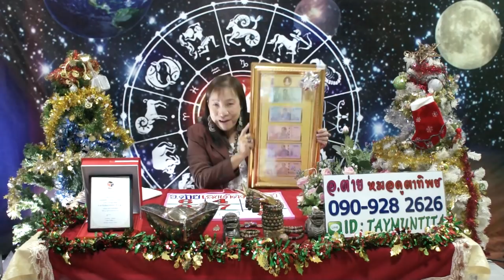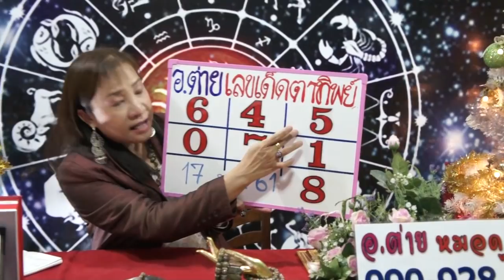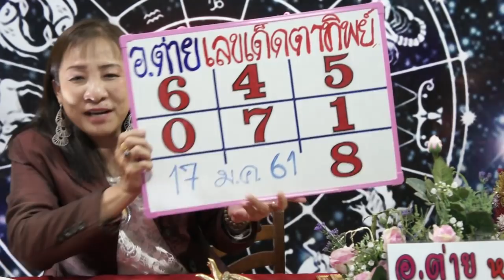เลขเด็ดตาทิพย์ งวดวันที่ 17 มกราคม 2561 โดยอ.ต่าย หมอดูตาทิพย์